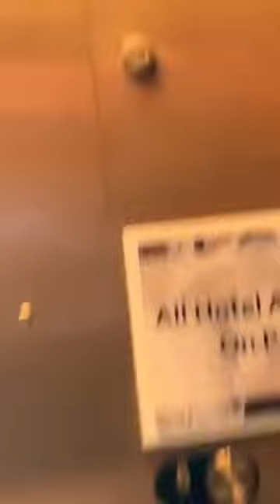The Vinoy Hotel-Downtown-St. Pete FL